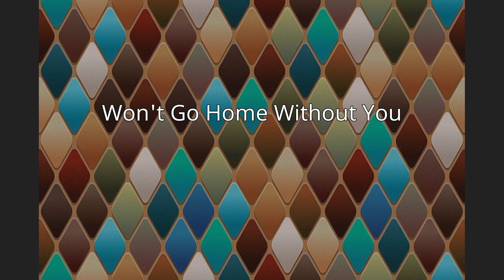Won't Go Home Without You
"Won't Go Home Without You" is a song by American band Maroon 5. It was released on November 6, 2007, as the third single from their second studio album It Won't Be Soon Before Long (2007).